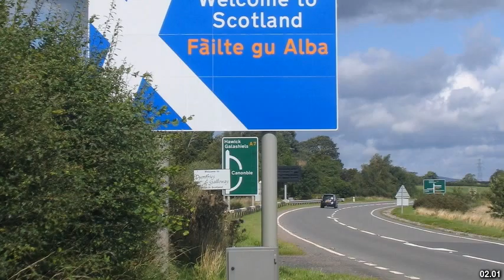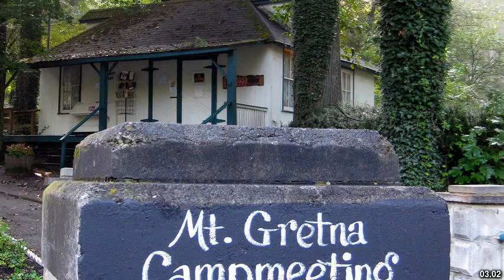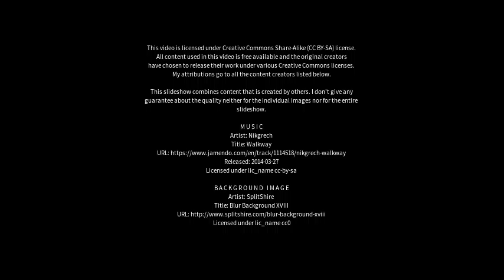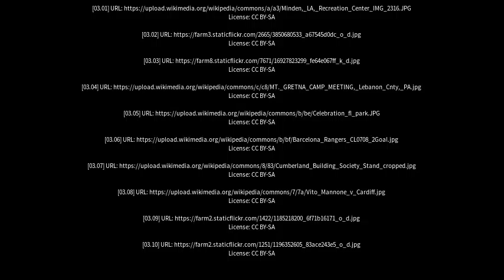Best places to visit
Best places to visit - Gretna (United Kingdom) Best places to visit - Slideshows from all over the world - City trips, nature pictures, etc.